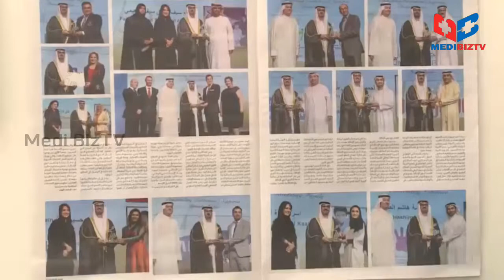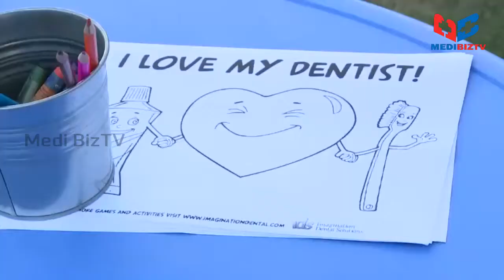CAPSULE : SMILE EVENT